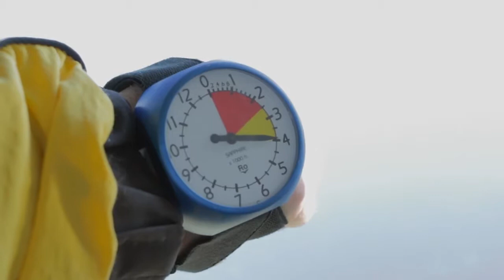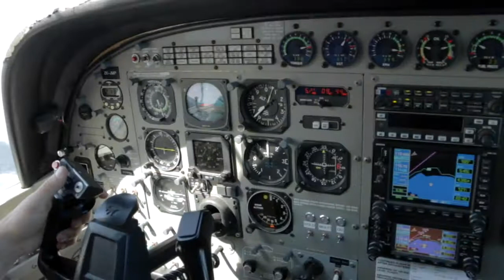NIKLAS - 180417 - NIKLAS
NIKLAS - Taupo Tandem Skydiving video - NIKLAS